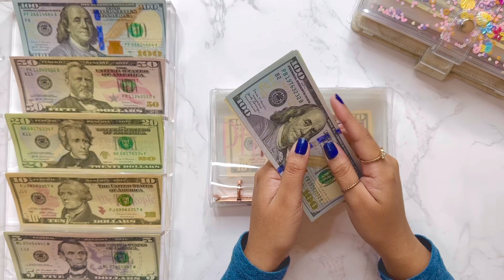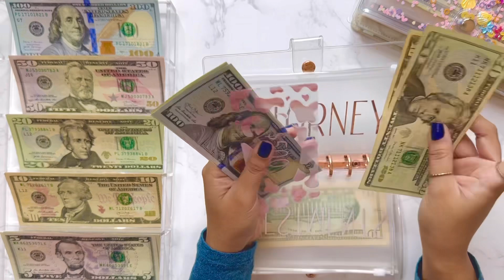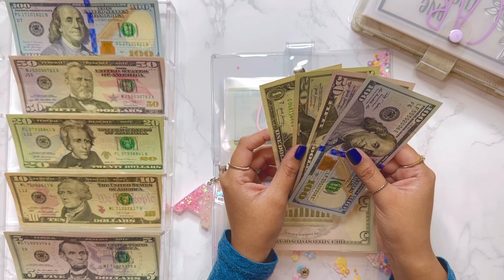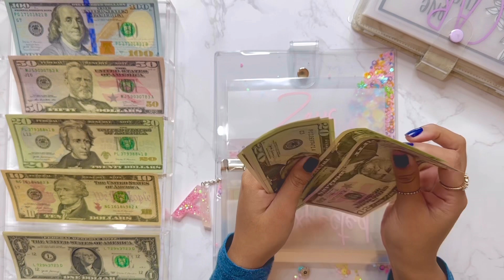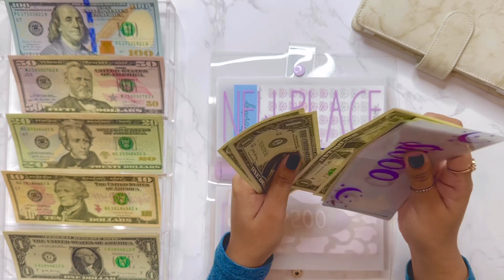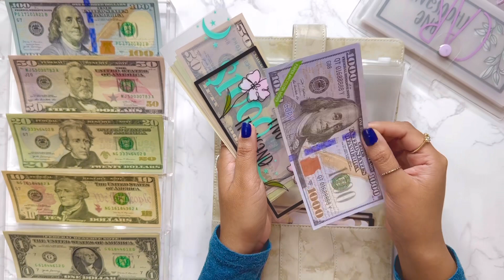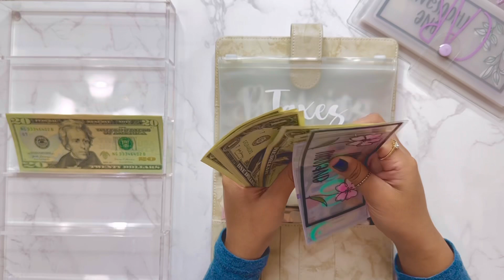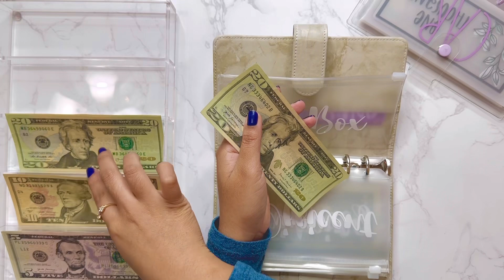2nd & 3rd Dec. Cash envelope Stuffing | Cash envelopes & sinking funds stuffing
Today I'm going to be Cash Envelope Stuffing my Cash Envelopes and Sinking Funds with my 2nd & 3rd paycheck of December!
In this video, I'm using the cash envelope system to keep track of my finances.

(Most items are currently sold out Restock coming soon!)
My Etsy Shop

**Join Webull to get up to 12 free stocks valued up to $30,600

**Join Robinhood with my link and we'll both pick our own free stock 🤝